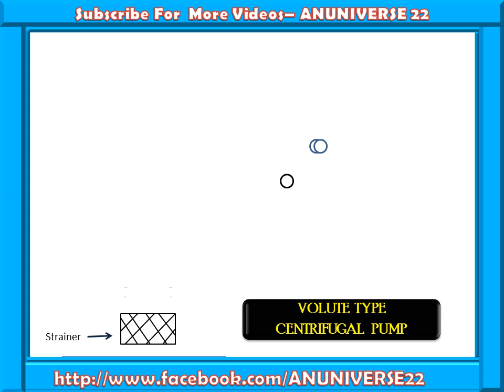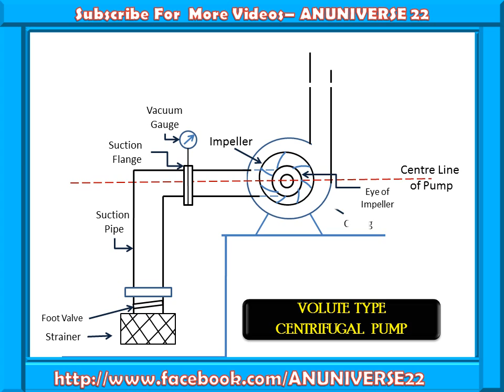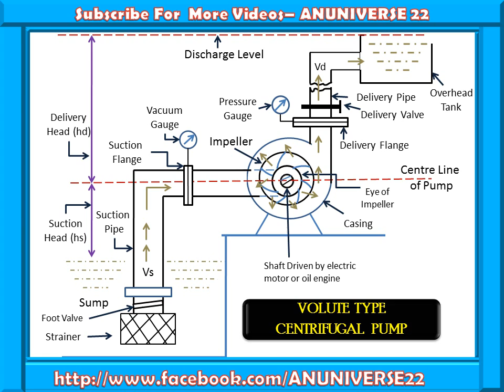CENTRIFUGAL PUMP & ITS PARTS - ANIMATED VIDEO 34 - ANUNIVERSE 22